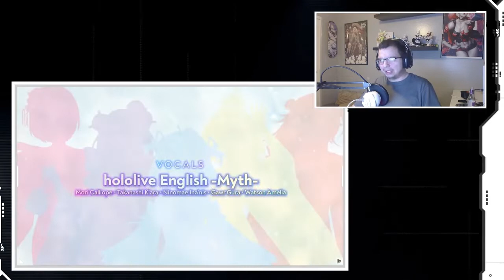Reacting to 【MV】 Journey Like a Thousand Years 【hololive English -Myth- Original Song】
TheRoboticeIceBunny,IceBunny,Reaction,